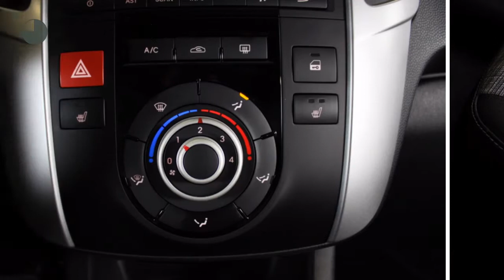Kia Venga 1.6 CVVT X-ECUTIVE (Airco,Bluetooth,Elekramen)